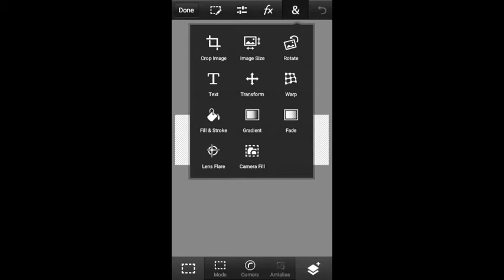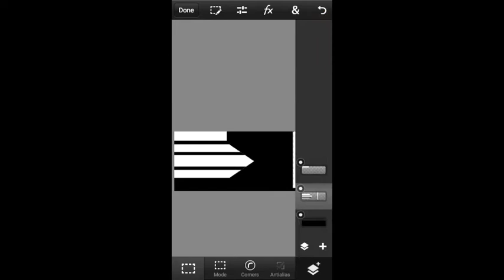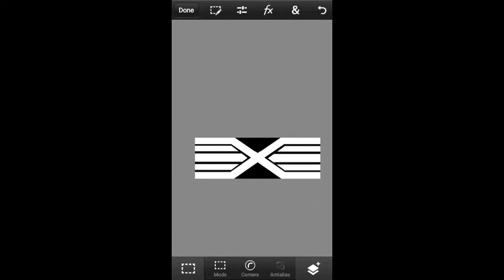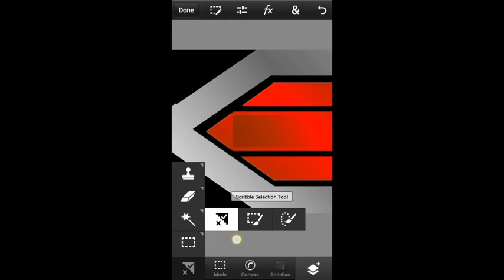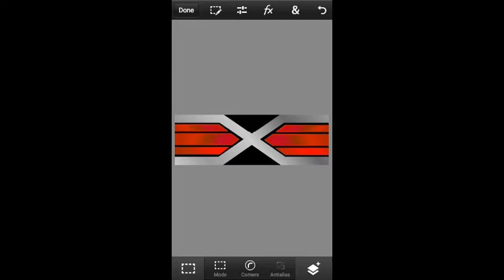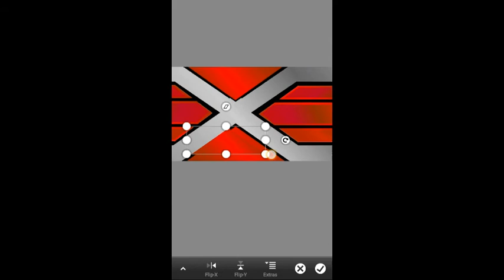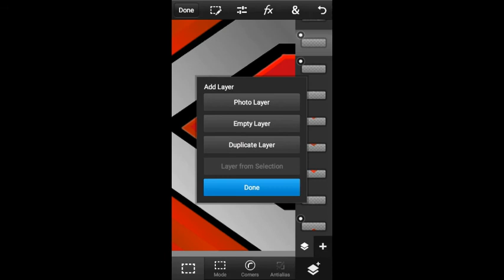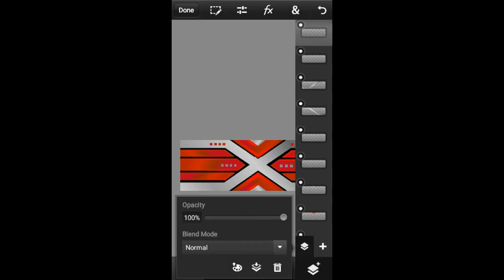How To Make A Abstract Header On Android | Abstract Revamp Tutorial | SlayerGfx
It is a copyrighted content don't try to copy otherwise a legal action should be taken 🚨😤
Don't Try To Use My Revamp Without My Permission 😤😤